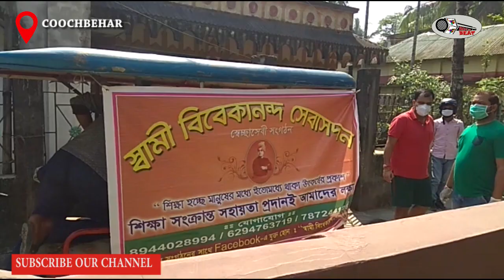গরিব শ্রমিক পরিবারের হাতে খাদ্য সামগ্রী তুলে দিলেনস্বামী বিবেকানন্দ সেবাসদন স্বেচ্ছাসেবী সংগঠন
স্বামী বিবেকানন্দ সেবাসদন স্বেচ্ছাসেবী সংগঠনের পক্ষ থেকে 4th এপ্রিল 45টি পরিবারকে কিছু খাদ্য সামগ্রী তুলে  দিলেন।
# BengalBeat3

খাগড়াবাড়ি অঞ্চলের, মহিষবাথান, কাকড়িবাড়ী গ্রামে ও ঢ্যাং ডিং গুঁড়ি অঞ্চলের বেলডাঙা এবং গোপালপুর অঞ্চলের সাঁওতাল পাড়া, সব মিলিয়ে মোটামুটি 45 টি পরিবারকে এই সামগ্রী তুলে দেয়  l এই গ্রূপের সদস‍্য আশিষ বনিক বলেন অসহায় মানুষদের পাশে দাড়াতে পেরে খুব ভালো লাগছে। আগামী দিনে আরো অনেক দুস্থ পরিবারের কাছে খাদ‍্যসামগ্রী পৌছে দিবেন।